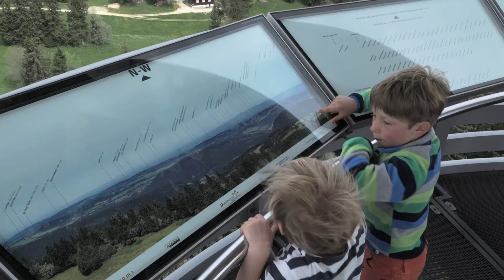La Tour de Moron en famille